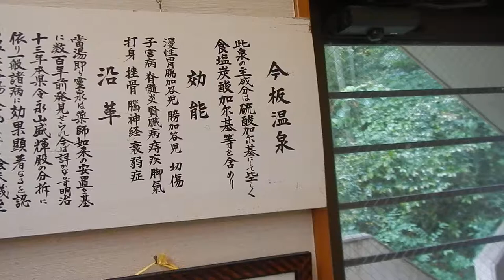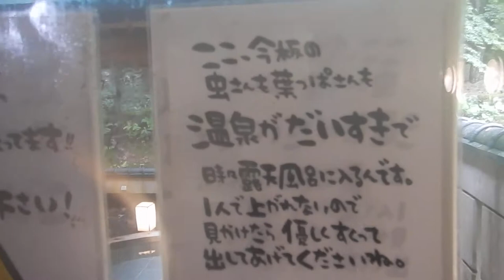今坂温泉・湯本館